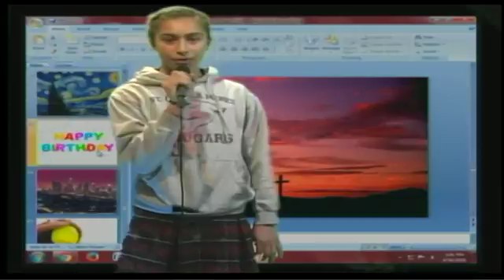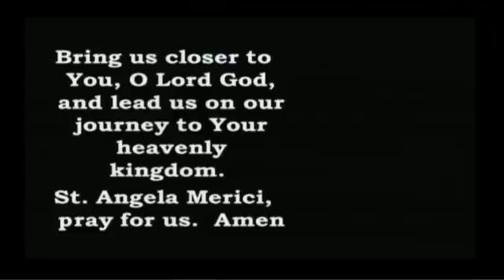SAMBroadcastAfternoon 4 16 18